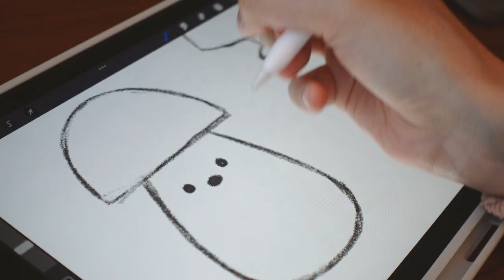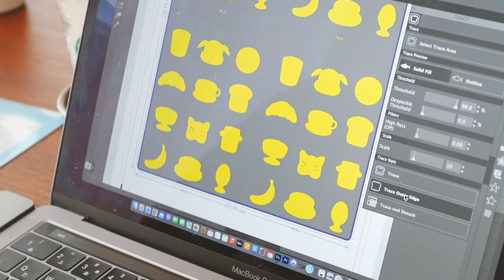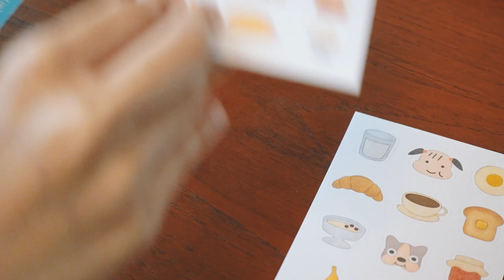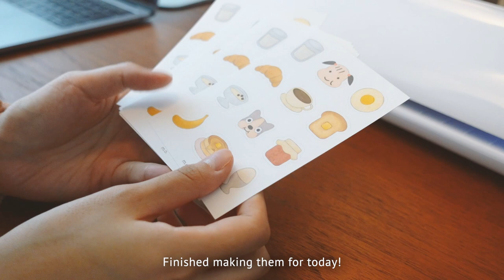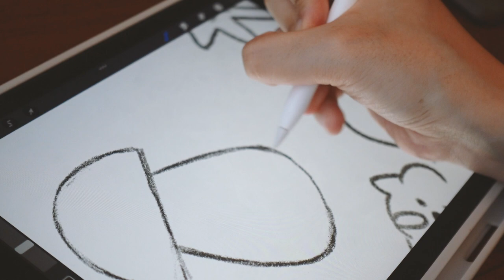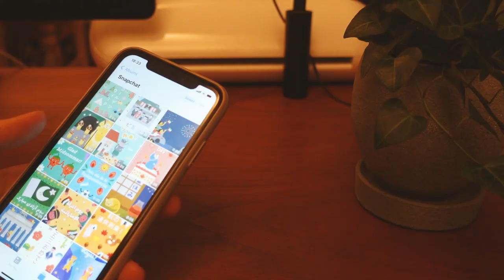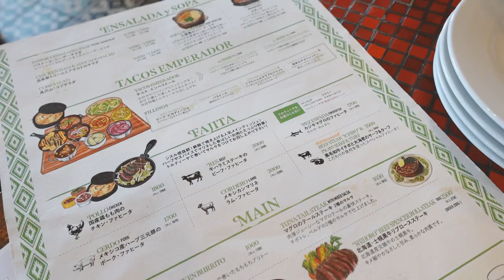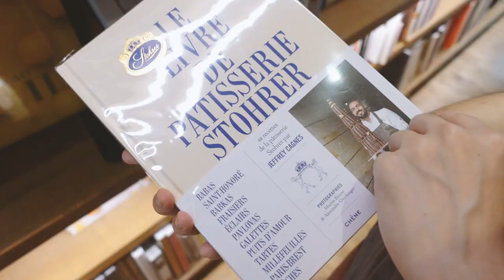Japan studio vlog | making stickers at home 🍁 | freelance illustrator's daily life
Shop🤎

About me🍂
Hello! My name is Miho, and I am currently living in Tokyo.
I like to share my daily life, what I eat, and the places I go in Japan.
I am a freelance illustrator/full time artist, and I would like to share my art in some of my vlogs.

Song🤎
Lullatone

Tags🦛
life in tokyo, day in the life japan, freelance illustrator, silent vlog, studio vlog, asmr, small buisness, shop launch, designing sticker art prints, silhouette portrait 3